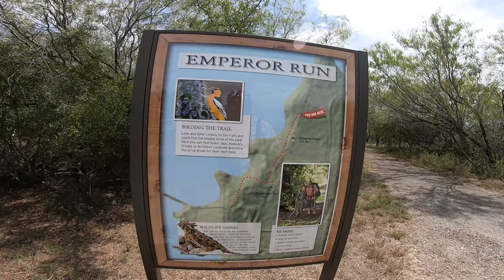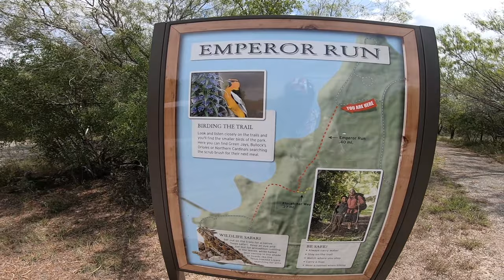Texas State Parks ADA hiking trails | Choke Canyon State Park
Choke Canyon State Park features several great Texas State Parks ADA hiking trails! Thanks to there being lots of birds and other wildlife Choke Canyon is perfect for the mobility challenged camper to get out and truly enjoy some nature.
Finding Texas State Parks ADA hiking trails can be a challenge. Often a trail is rated as easy but there are roots, rocks and other obstacles that make handicap navigation almost impossible.
A relatively smooth surface with no sharp drop-offs and a firm trail surface is necessary for a Texas State Parks ADA hiking trails to be accessible for the mobility challenged camper. Choke Canyon State Park features several trails that meet these requirements.
Come along with me as I explore Texas State Parks ADA hiking trails in Choke Canyon State Park!